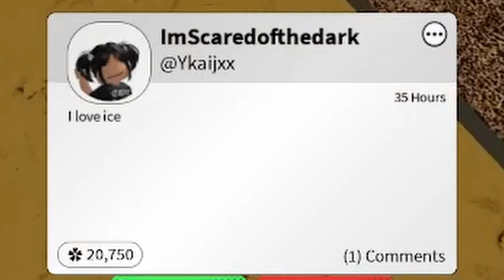THERE IS NO CHILL IN THIS GAME - NEIGHBORS ROBLOX- Funny Moments